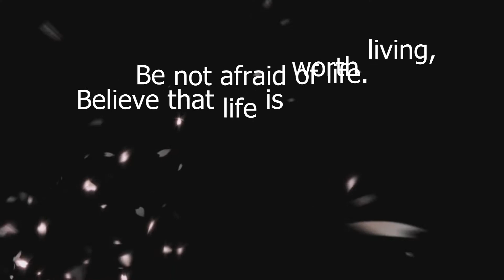Beautiful Girl - SLIDE SHOW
Slide Show for my BABY
I thought you Enjoy This Video

Hey! You!
Yes girl, you!
SMILE you are BEAUTIFUL and you
Should be PROUD of it. ;)